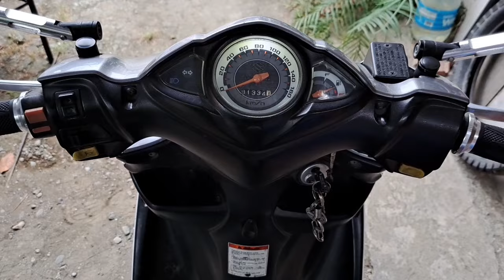How to change parking lights and head lights Suzuki skydrive125 all led lights upgrade.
DYI paano mag change parking lights and head lights manda kng ikaw ang gumawa dahil save sa pera ma learn mo pa ang pasikot sikot sa motor mo.
pa share po ng video lalo sa friends natin na my Suzuki skydrive125